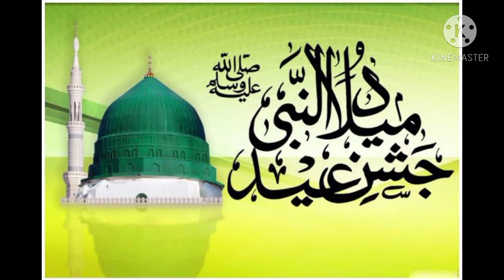#12 Rabi ul awwal_naat